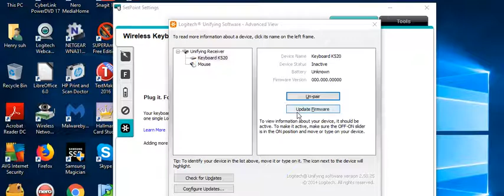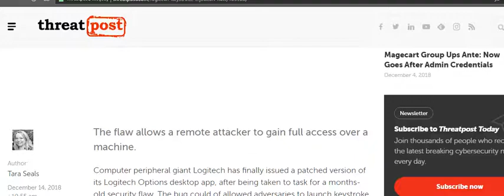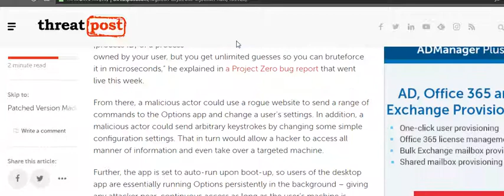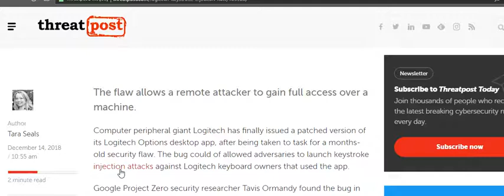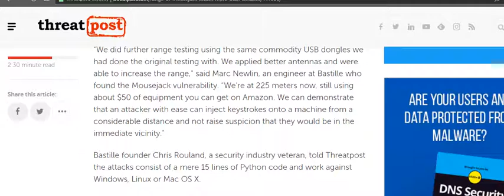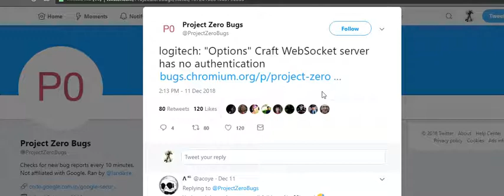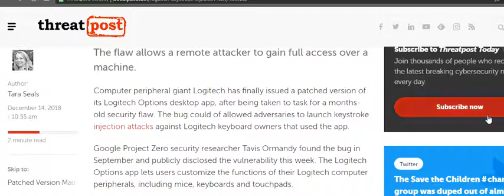Logtech Keyboard firmware patch is out if you have the keyboard wirelessly please press update a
all logetech keyboard models are affected i embed a link to the history of the keyboard flaw. all logetech keyboards come with a usb. below it you should see the model number. dclick on the left side and the update firmware will light up. hit the button and follow the instructions on the screen...